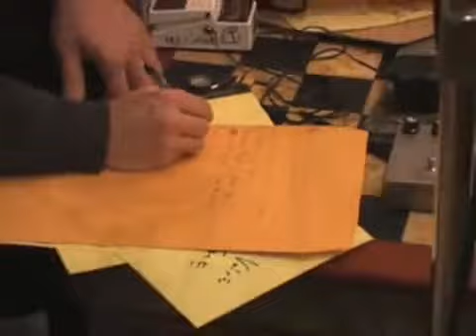Mastodon - Making of Blood Mountain - Lyrics